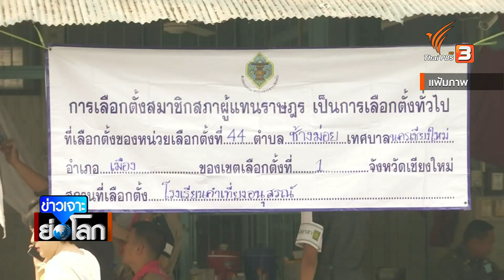ตีความวาระ 8 ปี นายกฯ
ติดตามชมใน "ข่าวเจาะย่อโลก" ในวันเสาร์ที่ 6 สิงหาคม 2565 ในช่วงข่าวค่ำมิติใหม่ทั่วไทย ทางไทยพีบีเอส หรือรับชมย้อนหลังได้ทาง